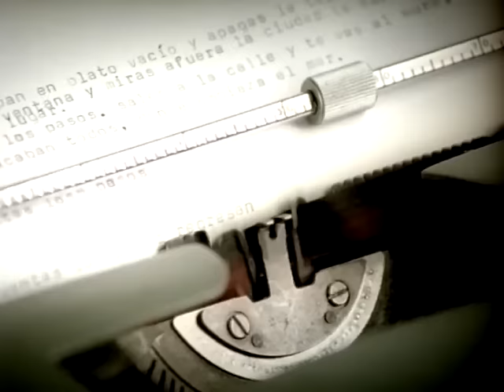Miguel Bosé - Muro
Muro